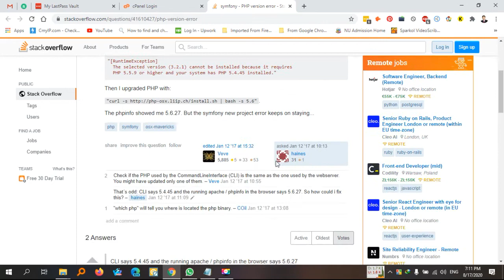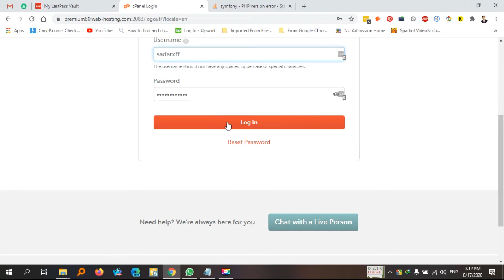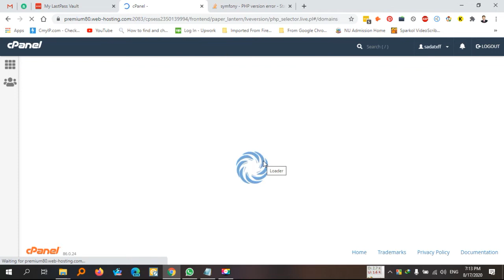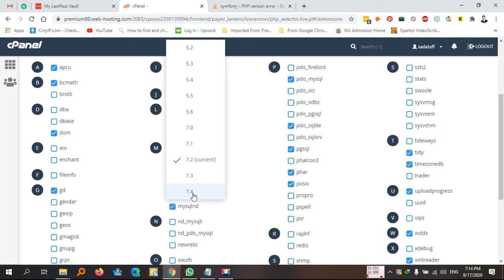How To Fix "PHP version" Error from HostGator cPanel, NameCheap cPanel or GoDaddy cPanel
Sometimes, we get an error after installing new themes, plugins, or any WordPress extension. Then WordPress shows us that we have to upgrade the PHP version for new themes or plugins. This video will show you "How To Fix "PHP version" Error from HostGator cPanel, NameCheap cPanel or GoDaddy cPanel"
Did you update your PHP and get an odd error? Have no fear, for Ali is here. We'll show you how to fix that pesky error and get your website running properly in no time.

If you are still receiving the error after following the steps of this video, you may need to check for a .htaccess in the folder/directory above the one where your website is stored. If there is a PHP handler there, disable it and it should fix the issue.
See..
how to update PHP version in Cpanel,

how to change the PHP version,

500 error after PHP upgrade,

update PHP version WordPress,

PHP not working after upgrade to 7,

select PHP version not showing in Cpanel,

how to update PHP version in Cpanel NameCheap,

how to update PHP version in Cpanel Hostgator,

how to fix PHP version error,

Ask me to create tutorial on cPanel. I will create anything related to cPanel for you.